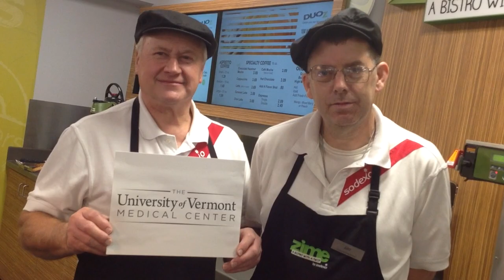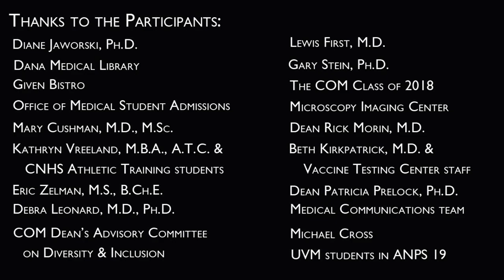Welcome to the University of Vermont Medical Center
On November 12, 2014, Fletcher Allen Health Care became The University of Vermont Medical Center. The UVM College of Medicine and College of Nursing and Health Sciences send a 'video note' of congratulations.